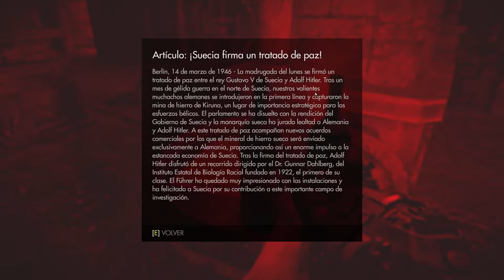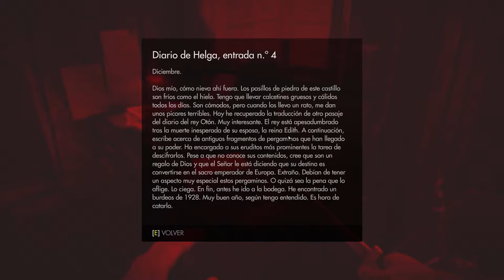Wolfenstein: The old blood - cap.2 - Técnicas de choque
Electroleches.